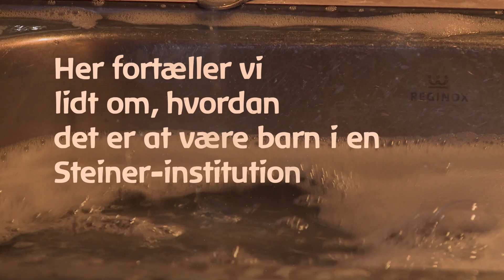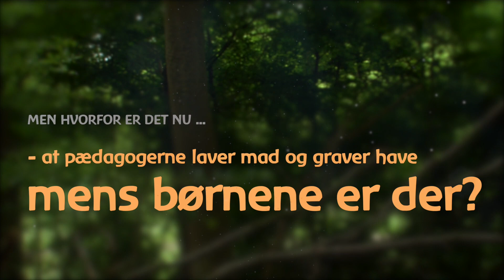Steinerbørnehaver – hvordan er det nu med dem?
Der bliver flere og flere  børnehaver og vuggestuer i Danmark, som arbejder ud fra Rudolf Steiners pædagogik. Flere end 75 nu.

Men hvordan er det at være barn i en Steiner-inspireret børnehave? Er det virkelig rigtigt, at legepladsen ligner en have og de kun må lege med en pind?

Den lille film er produceret i 2016 for Sammenslutningen af Rudolf Steiner Børnehaver og Vuggestuer i Danmark. Du kan se om der er en børnehave i nærheden af dig på

Her kan du også læse de to fortælleres bud på andre vigtige ting i børnenes børnehave-liv.

Filmen er produceret af documentary.dk og tilrettelagt af Julie Hauggaard Jørgensen fra Lillely på Sydfyn.